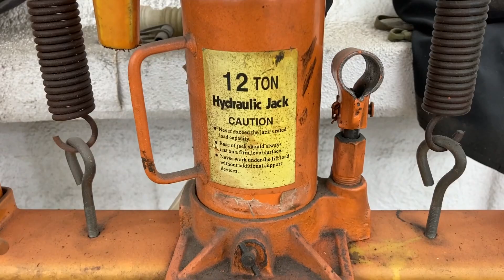How to fix an Iphone on the cheap (in 1 min. or less)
Dumb video, filler content as Projects are on hold, THIS IS POTENTIALLY DANGEROUS… DO NOT ATTEMPT… I HAVE NO CLUE WHAT I AM DOING